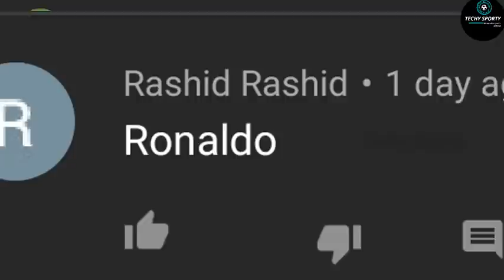മെസ്സി വന്നു, അടുത്തത് റൊണാൾഡോ 🔥|[Season Hopes] Kerala Blasters young talent Ronaldo Oliveira stats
[Season Hopes] Kerala Blasters young talent Ronaldo Oliveira stats

In this video we are going to talk about the upcoming Ronaldo of kerala Blasters Ronaldo Oliveira. The 22 year old indian striker made his remarks on Second division of Hero I league for the Reserve team of Kerala Blasters. The indian young talent shined in the recent kerala premier league also, lets have a look at how it will goes him for the upcoming season of Hero Indian super league.

🔴 Sports related

About Music 🎶🎶🎶